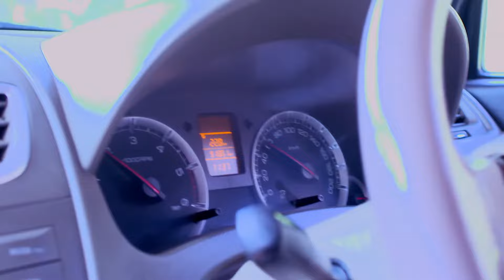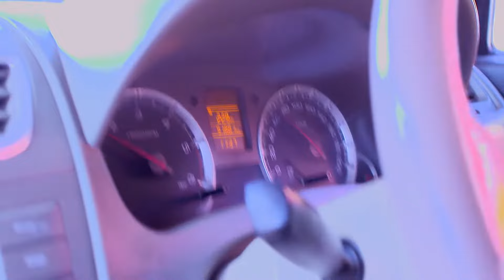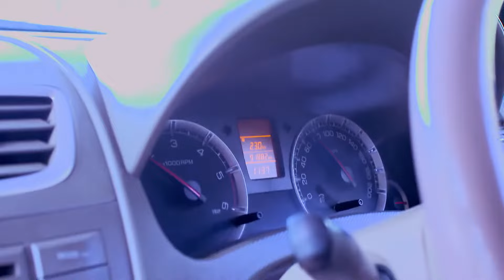Sohagjol - Full Ep 30 - Jui Paul Chowdhury, subho - Zee Bangla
Shubhra and Jui desparately search for Jayshankar. When Shubhra's car gets punctured, Jui helps him replace the tyre. The couple then spot Jayshankar's car and chase it but fail to nab him.

Show Name : Sohagjol
Producer/Star Cast :

Tumultuous situations force Jui and Shubro to separate from each other. Is the couple destined to get back together once again?